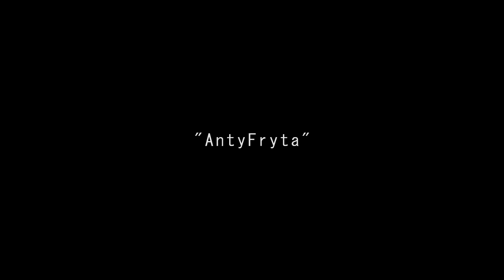PENDOFSKY - ANTYFRYTA ft.Rey Ceballo (Buena Vista Social Club)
Marcin Pendowski -bass
Rei Ceballo - piano
Marcin Kajper - tenor sax
Przemek Kostrzewa - trumpet
Marcin Cichocki - hammond
Dominik Jaske - percussion

Arrangement - Marcin Pendowski/Tomek Waldowski
Camera work - Maciej Gruda
Editor - Artur Jeliński